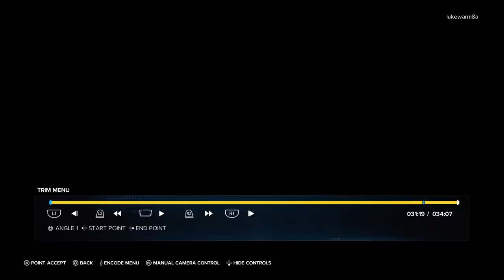WWE 2K23 George Washington vs Thomas Jefferson